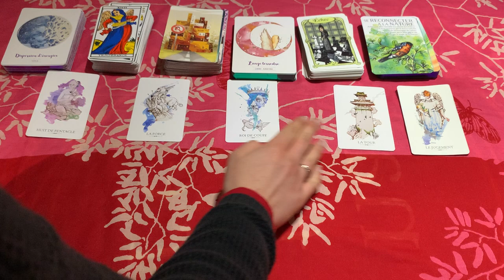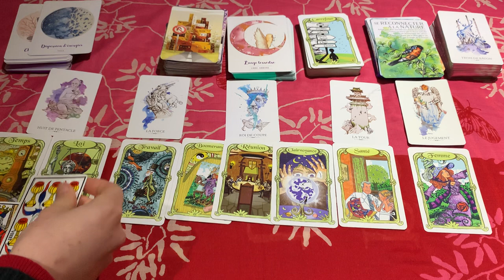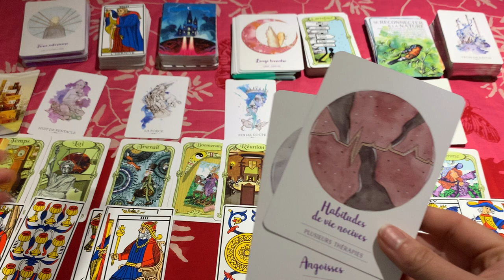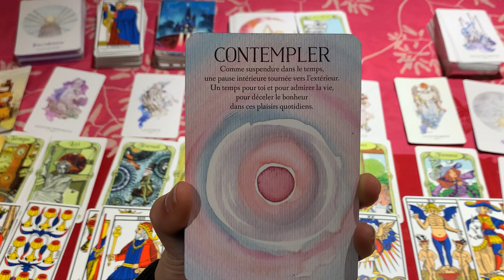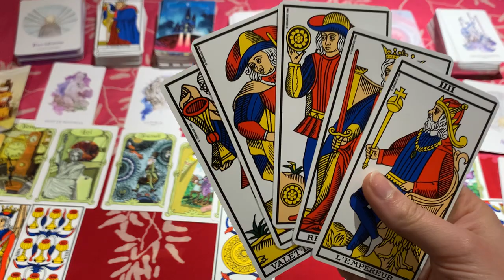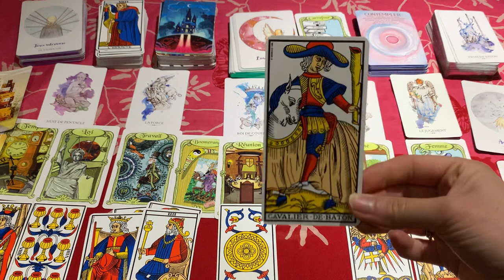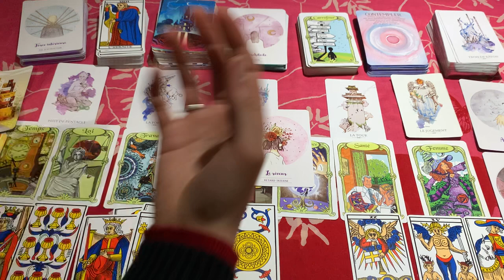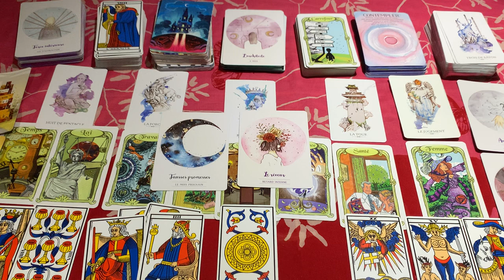🔮 GUIDANCE Énergie semaine du 12 au 18 avril 2021/BOULEVERSEMENT, Créez VOTRE propre Monde Extérieur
Guidance pour la semaine du 12 au 18 avril 2021 : les tendances énergétiques de la semaine 😘

J'ai crée pour vous les packs "Éveil de Soi", des packs de libération à thème : corps, nourriture, âme ; pour vous guider sur chemin d'Éveil spirituel, pour vous libérer de ce qui vous empêche d'être pleinement heureuse, épanouie et alignée avec votre Âme.

QUI SUIS-JE ?